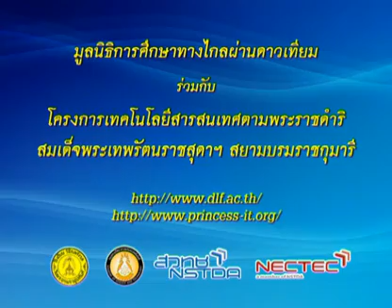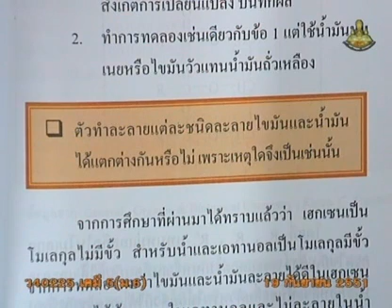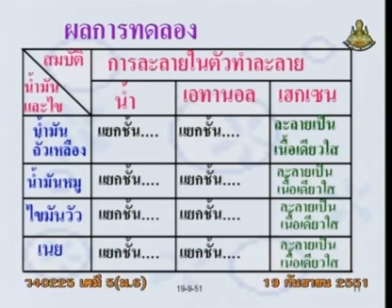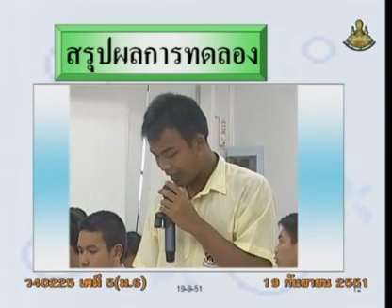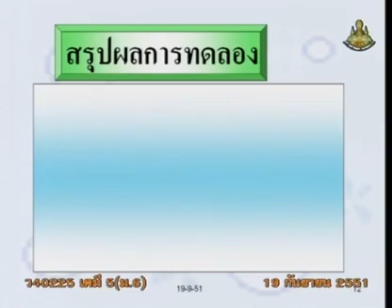196 51chM6 052Ch chemistrym 6 เคมีม 6